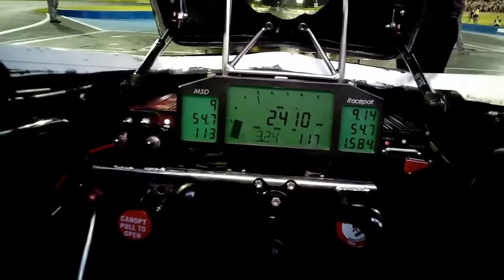top fuel dragster 250